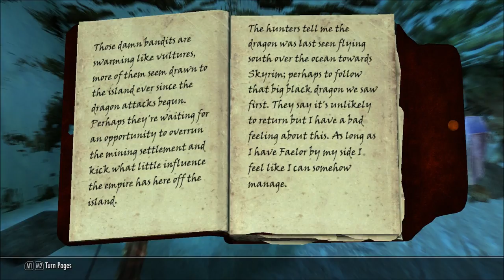Let's Play Wyrmstooth (Skyrim Mega-Mod - Blind), Part 14: Coldwave Crescent & Krakevisa Storehouse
(Part 1 of 2) Trolls, necromancers, and a dragon that teases us by refusing to land.